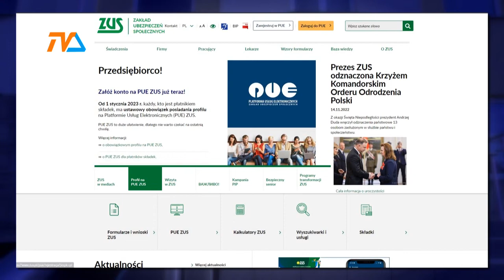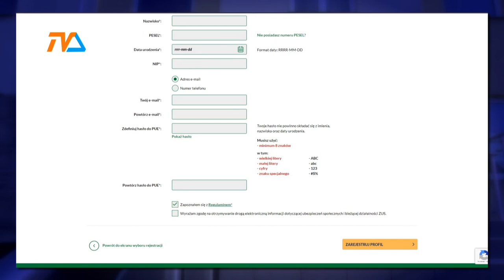Pamiętaj o PUE ZUS! |TVSUWAŁKI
Konto na PUE ZUS ma już 10,8 mln osób. Do 30 grudnia br. właściciele nawet bardzo małych firm, którzy zgłaszają do 5 ubezpieczonych, muszą założyć profil na platformie ZUSu. Kilkuminutowa operacja nie jest trudna, system prowadzi krok po kroku.